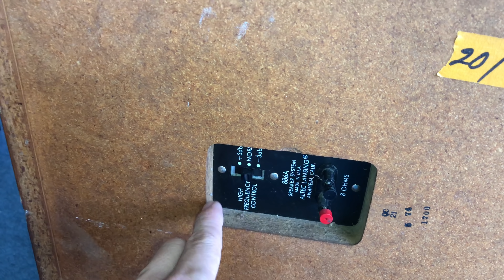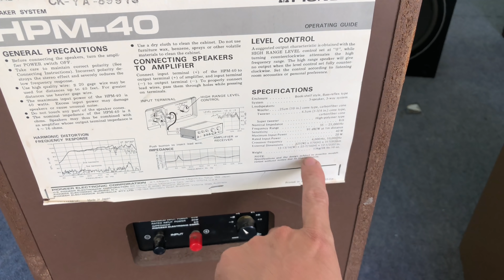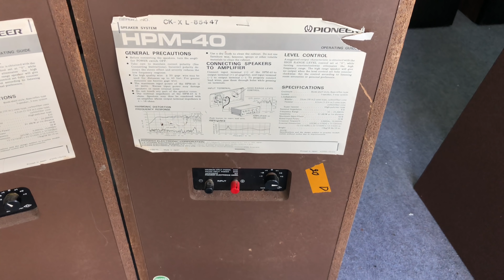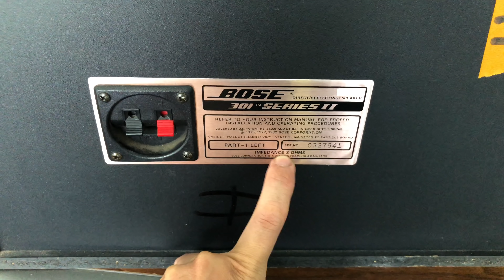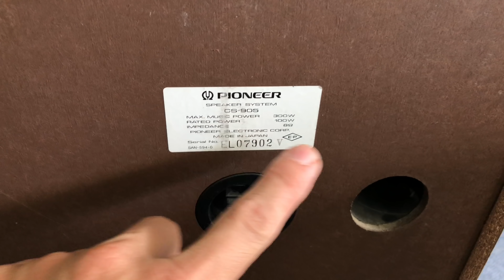Cân sắt vụn mớ Loa — Giá nào cũng bán cho hết — thanh lý Loa bãi giá rẻ vietaudio#0963721519#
Loa bãi nhật mĩ
Ampli rẻ nhất việt nam
Cân phế liệu loa bãi